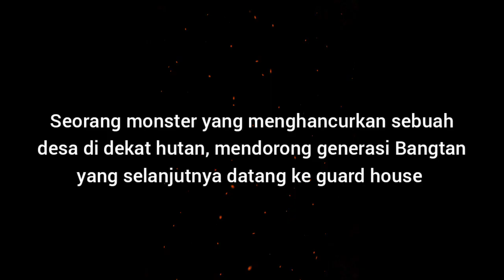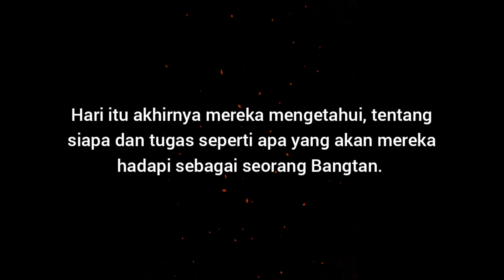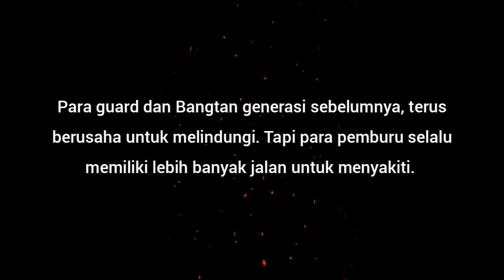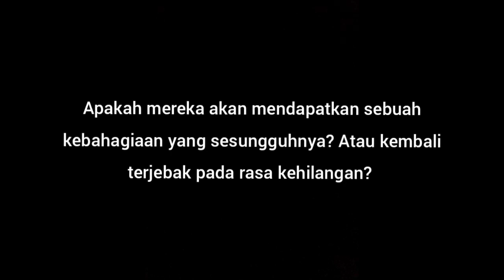Trailer Wattpad "We're The Last" (BTS & TXT)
Ketika melindungi anak-anak mereka terasa jauh lebih sulit dan menyakitkan daripada melindungi diri mereka sendiri.

Cerita ini hanya tentang Kehidupan generasi Bangtan yang selanjutnya, dengan ke 7 Bangtan generasi sebelumnya yang berhasil bertahan.

Ketika The First bukanlah lagi anggota tertua, melainkan anggota termuda mereka yang masih begitu polos tentang bagaimana dunia bekerja, apa yang harus mereka lakukan?

Bisakah Jeon Jungkook yang terjebak dalam usia 20-nya, kembali melindungi dan membawa generasi Bangtan terakhir pada sebuah kemenangan layaknya yang terjadi di masa lalu?

Trilogy kedua dari I'm The Last One

Are you ready for the new beginning?

By : RiRy_23